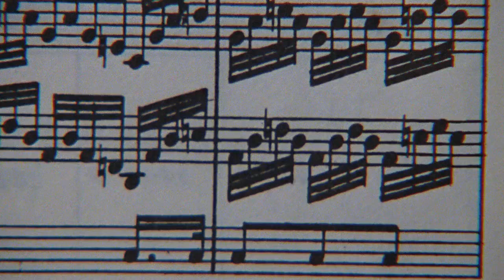beethoven (1992)- beethoven as puppy scene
beethoven (1992)- first scene beethoven is named as beethoven !!!